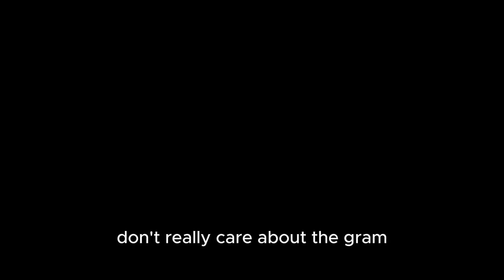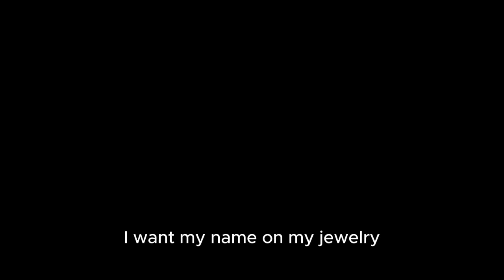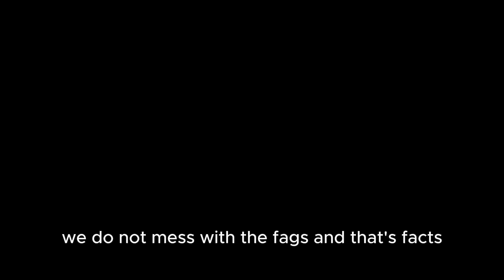36Dre- I am what I am [Official Lyric Audio]